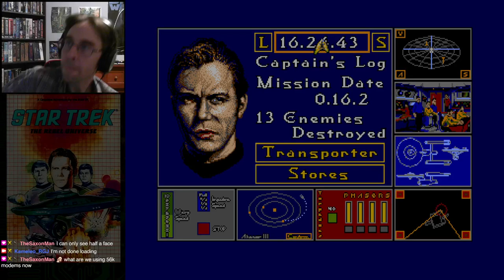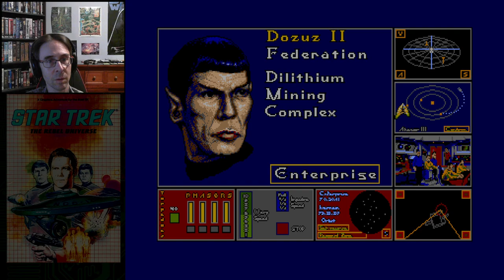Star Trek... Trek - The Rebel Universe | 1987 Mike Singleton | First-Play | 2